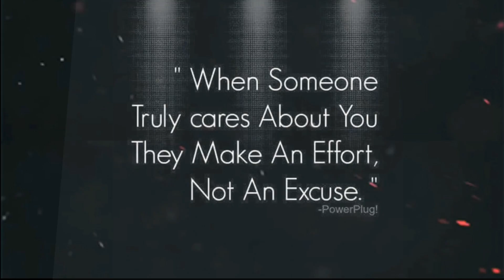Ang Kasiyahan ng Magkakaibigan - At Metropol Crown Hotel|Checkout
Happiness always in your choices. Thats why we've choose to be happy and enjoy whatever it cost lol Amazing views and Sky high swimming pool amazing and the spa,steaming room. So much relax specially to my shoulder hahaha.